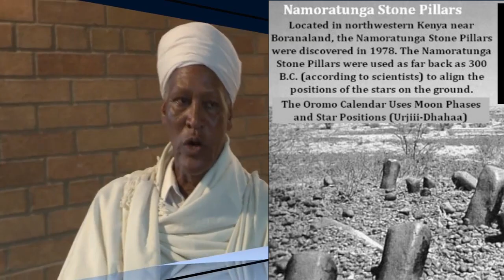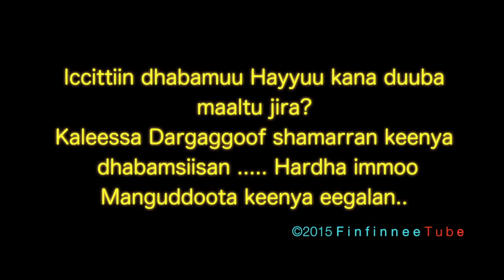Abbaa Liiban Dabbasa Guyyo on Oromo Gadaa Civilization.